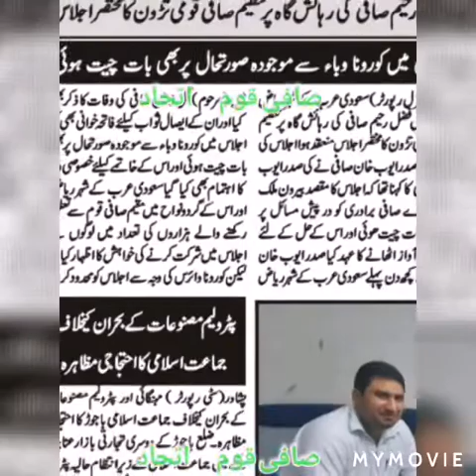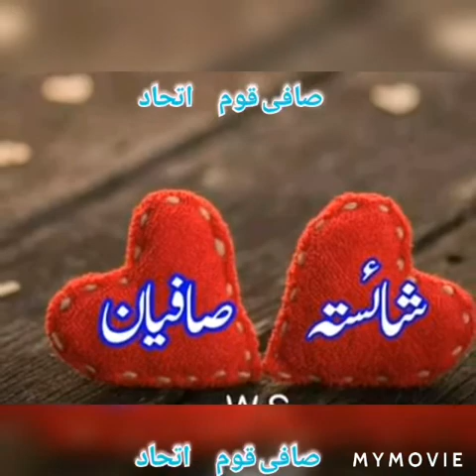June 12, 2020